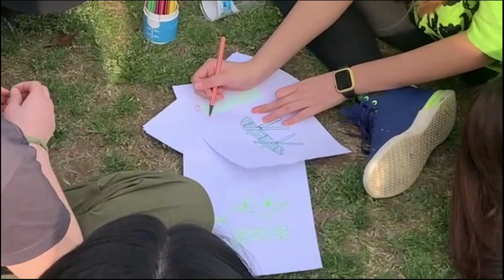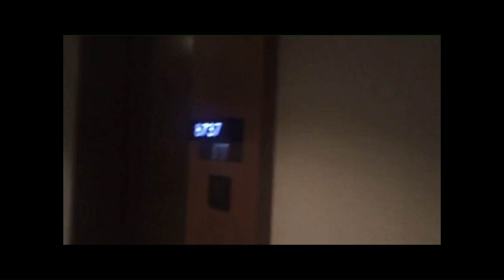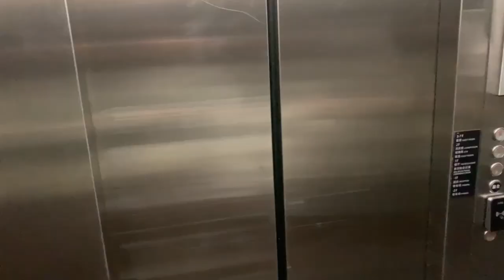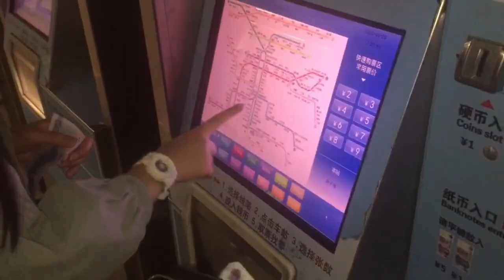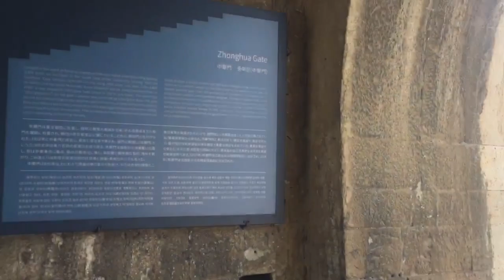nanjing vlog, pt 1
the memorable 10th grade china trip➡

a lil me description:
hiya! its my first video lmao i did this for fun, hope you enjoyed itt. slay-